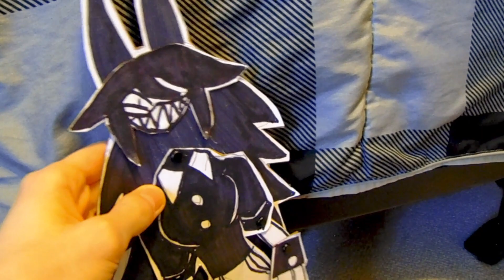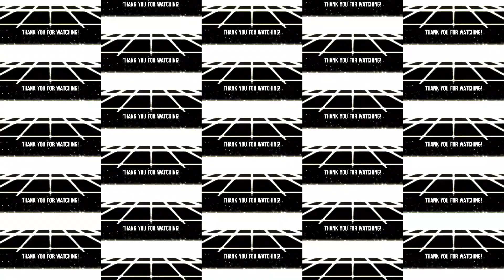Custom Miss Circle Puppet Showcase! 🖤 | Fundamental Paper Education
I made MISS CIRCLE from FUNDAMENTAL PAPER EDUCATION into AN ACTUAL PAPER (and cardboard) PUPPET!!! Hope you enjoy the video! if you make your own Miss Circle Puppet using the method shown in the video, tag me in the video title or description because I'd love to see it!